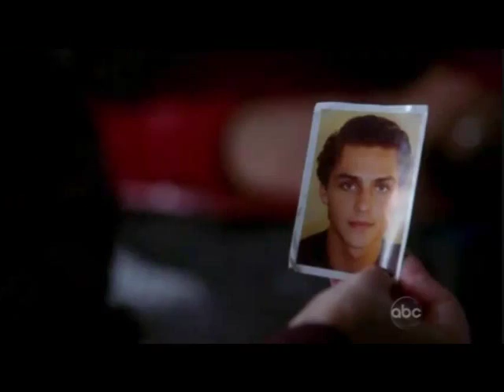Erin Sanders on Castle